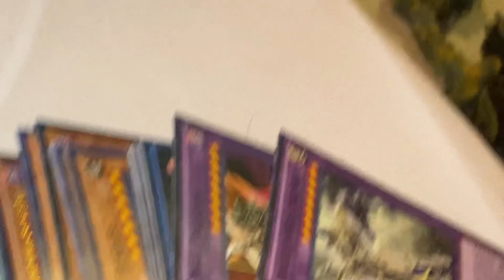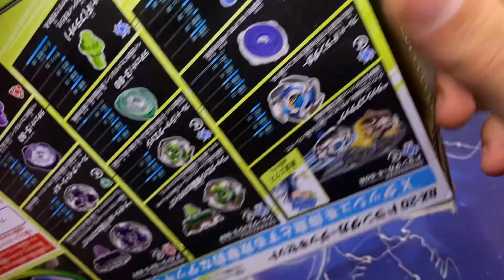DRANSWORD pero con más PICOS 💀 | NeozBey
La miniatura fue echa por @yuneim210 lammwjor artista del mundo uwu